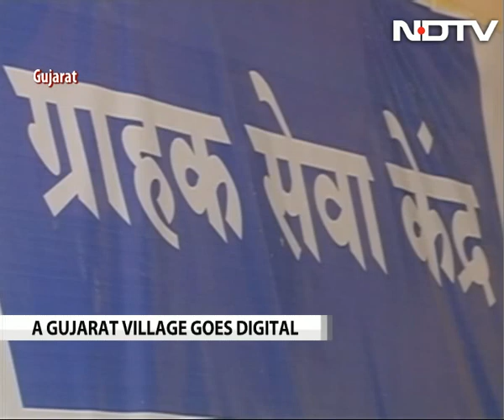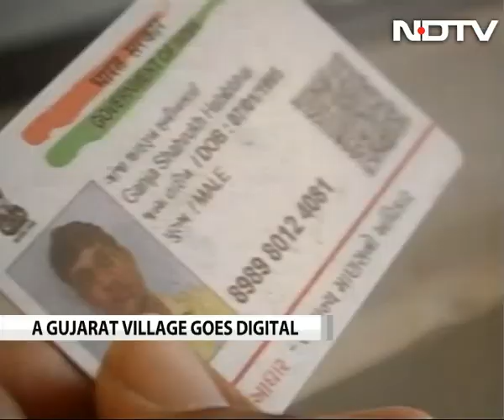These 53 Aadhaar-Enabled Villages In Gujarat Show The Way To Digital India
Bharat Patel, 45, doesn't pick up cash when he goes to the local fair price shop in Mooldharai village, about 180 km from Gujarat's capital Gandhinagar. His thumb impression on the biometric machine is enough; it debits the bill from his bank account. "Now this digital mode takes care of the payment," says Mr Patel. This is how many people in this village shop for their fortnightly rations. And in 52 other villages that come under Bhavnagar district's Vallabhipur taluka, the first in the country where every household has a bank account seeded with an Aadhaar number.